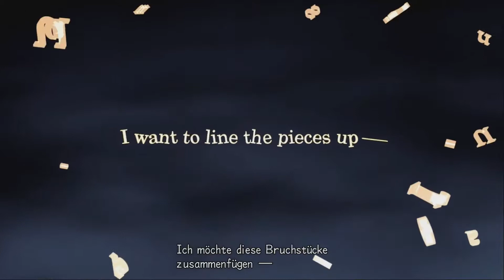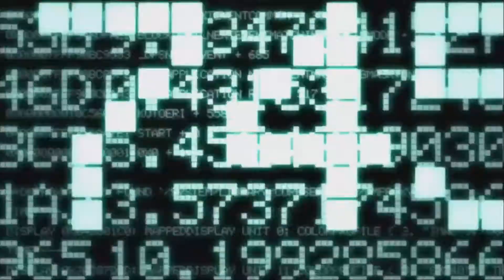Let's Play Kingdom Hearts 2 ~Final Mix~ [Critical/German] - #1 - Die gestohlenen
Zeit für mein persönliches Lieblingsspiel: Kingdom Hearts 2! Ich bin extrem gehyped auf dieses Projekt und hoffe mal das man das auch merkt

►Das gespielte Spiel: Kingdom Hearts 1.5 + 2.5 HD Remix